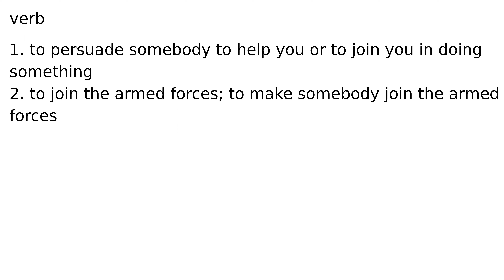enlist verb meaning meanings definition definitions phonetics pronunciation advanced engli